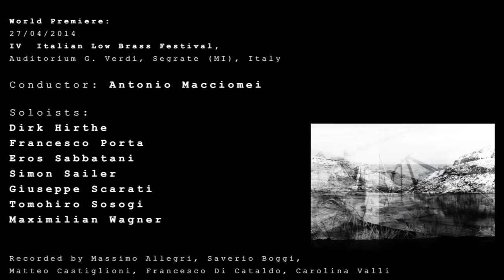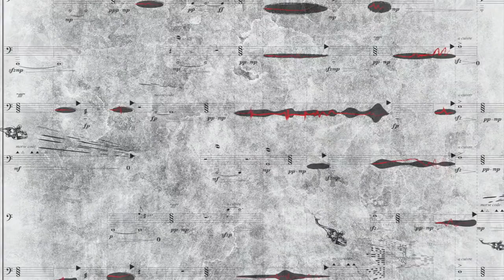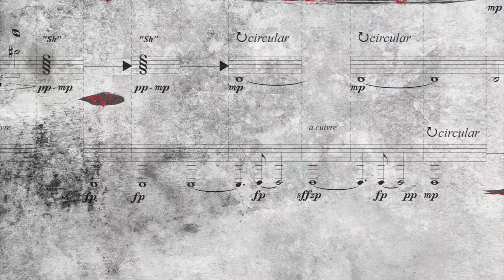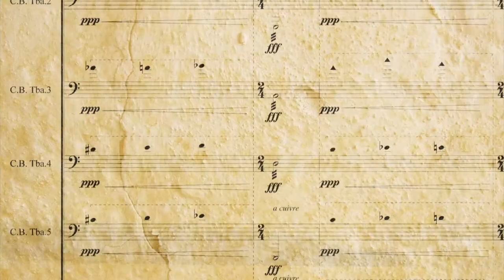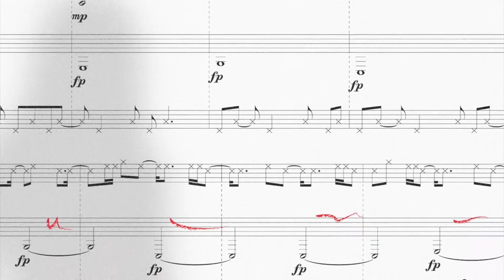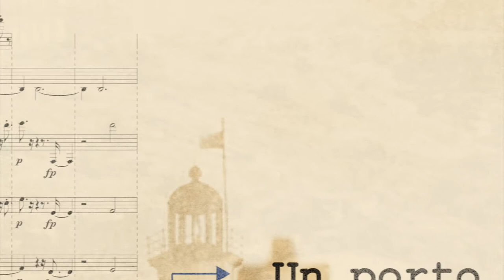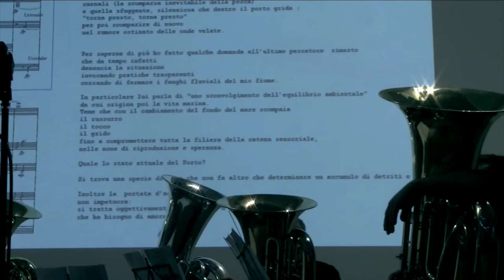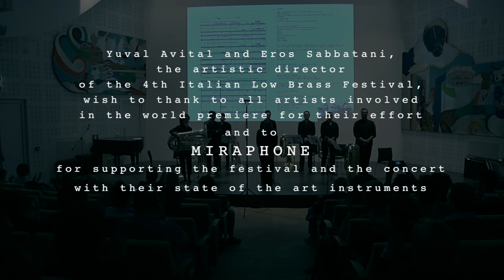Music for seven n.3 - 7 contrabass tubas / Yuval Avital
Seven contrabass tubas recreate an imaginary abandoned port in an original multimedia score dedicated to Björk

Conductor: Antonio Macciomei

Soloists:
Dirk Hirthe (Germany)
Francesco Porta (Italy)
Eros Sabbatani (Italy)
Simon Sailer (Germany)
Giuseppe Scarati (Italy)
Tomohiro Sosogi (Japan)
Maximilian Wagner (Germany)

Thirty-five minutes of musical performance played by seven renowned soloists from Italy, Germany,  Japan and Switzerland. A complex metaphor of sound, image and word gathered in an unpublished musical experimentation developed from the impressive timbre of the bass tuba, a little-known instrument for its quality as a solo but certainly endowed with great expressiveness. This is "Un porto grigio" by Yuval Avital, a work dedicated to the Icelandic artist Björk, premiered Sunday, April 27th at the Auditorium "G. Verdi" in Segrate (Milan), as part of the fourth edition of ITALIAN LOW BRASS FESTIVAL.

Third of a series of six compositions, each dedicated to seven identical instruments titled Music for 7, "Un porto grigio" is perhaps the best sign of continuity between multimedia and musical researches carried out by Yuval Avital, the Israeli-born composer that now lives in Milan, considered as   one of the most original voices  in the European experimental scene .

For those who, in fact, know the artistic career of Avital, developed between large frescoes sound of non-European matrix (above all the impressive GARON for 45 tubas, percussion, choir and electronics made in 2012 on the occasion of the "Dirty Corner"  installation by Anish Kapoor in Milan), music with images (OTOT, presented in 2013 as the opening event of the symphonic season of the Teatro Sociale in Como), and music for dance and theatre (Cave Canem by Avi Kaiser and Sergio Antonino, made in Germany in 2007), "Un porto grigio" seems to be an impulse to embrace different languages in a context, the instrumental chamber music, usually just focus on music.

The beginning of the score, a poem by Avital recited during the live performance, evokes the image of the forgotten port of lonely (the port not only as a physical place but a place of the soul, dear to literature and cinema); the presence of icons with a value of emotional amplification of the musical writing makes the score a graphic work in itself; the unusual research about the instrumental expression of the bass tuba (present in Avital's works) is carried out through random and prescriptive processes (with the use of percussive figures, a writing sometimes polyphonic sometimes melodic, and with a rich range of extended techniques that widely defy the mastery of the seven soloists involved): all this leads to think of an icon-sound framework in which each element exists both in itself and as part of a complex artistic and poetic metaphor.

Finally, the graphic and interdisciplinary features of "Un porto grigio", inevitably recalls a recent work of Avital, Noise for Syd, a multimedia Opera dedicated to the tragic story of Syd Barrett, founder of Pink Floyd (premiere at the Teatro Cavallerizza of Reggio Emilia, 2013), in which the artist has used the graphical aspects of the score -- often reserved for the 'technical' sonic aspects as representation of added layers and meanings.

Similar to other pieces of Music for 7, also "Un porto grigio" is dedicated to a protagonist of the music scene that has been an inspiration for Avital, in this case the Icelandic singer Björk. Avital explains: «in my opinion Björk is the perfect singer, her voice and phrasing brings with them vulnerability and strength. She is an artist that expands continuously through deeply original orchestrations, thanks to a personal use of multimedia and visual elements».

The premiere of "Un porto grigio" by Yuval Avital had taken place in Segrate, Italy on April 27th, 2014 as a closing event of the 4th edition of the  ITALIAN LOW BRASS FESTIVAL, entirely dedicated to low instruments of the brass family. The concert have been possible thanks to the efforts of the Artistic Director of the Festival, the virtuoso tuba player Eros Sabbatini (and 1st tuba of this work), already engaged in the past in the repertoire of Avital with the works GARON and Noise for Syd.